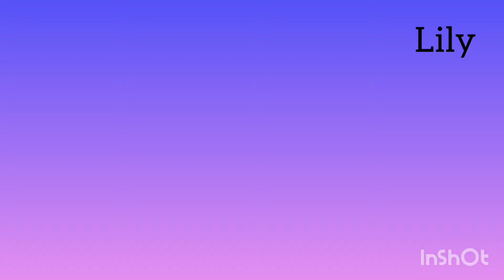QUICK and EASY headwrap/turban styles/tutorial.@Lily